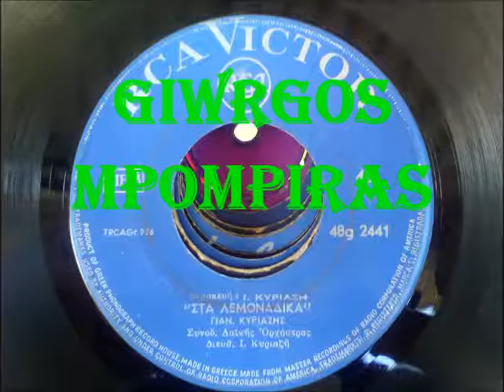ΚΥΡΙΑΖΗΣ ΓΙΑΝΝΗΣ - ΣΤΑ ΛΕΜΟΝΑΔΙΚΑ (Διασκευή ΙΩΑΝΝΗ ΚΥΡΙΑΖΗ)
ΚΥΡΙΑΖΗΣ ΓΙΑΝΝΗΣ - ΣΤΑ ΛΕΜΟΝΑΔΙΚΑ (Διασκευή ΙΩΑΝΝΗ ΚΥΡΙΑΖΗ) (RCA VICTOR 48g 2441)